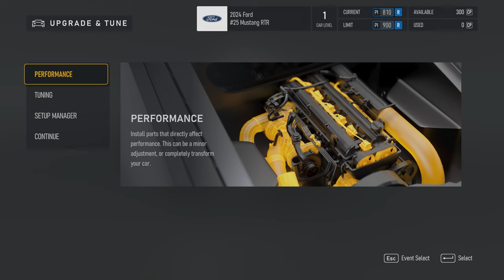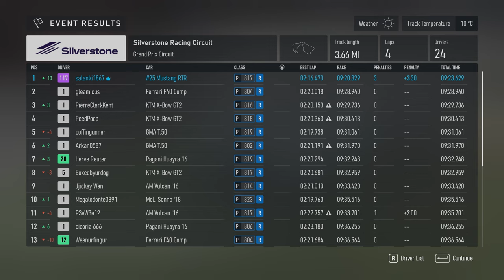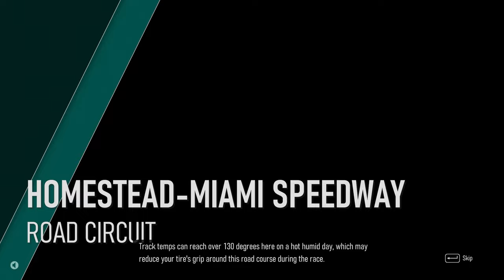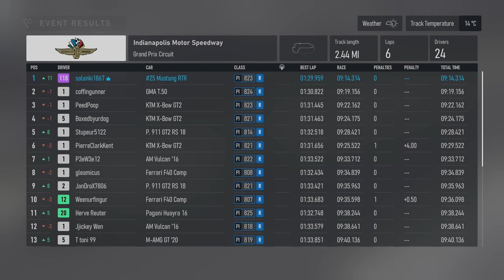Forza Motorsport - Walkthrough Part 37 - R Class Series - 2024 Ford #25 Mustang RTR Drifting around